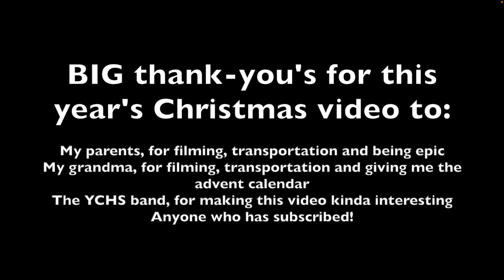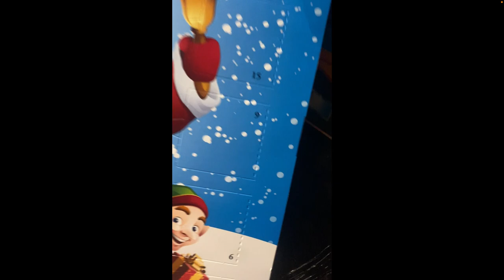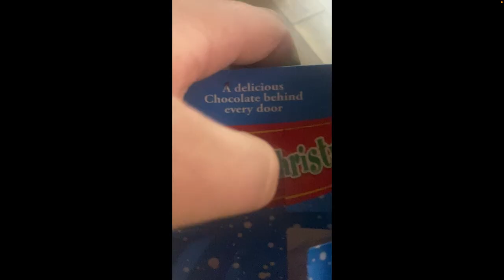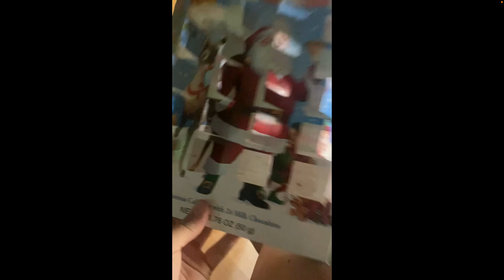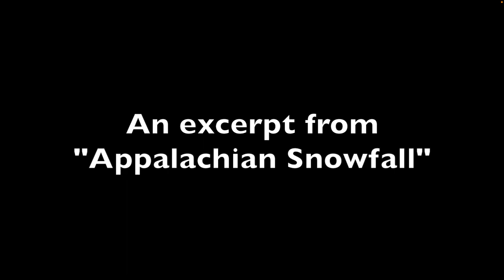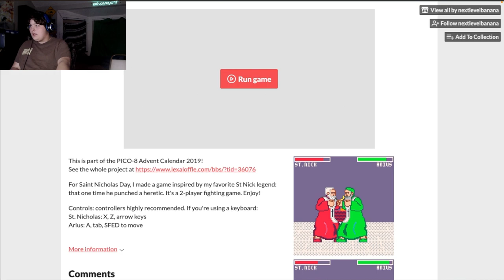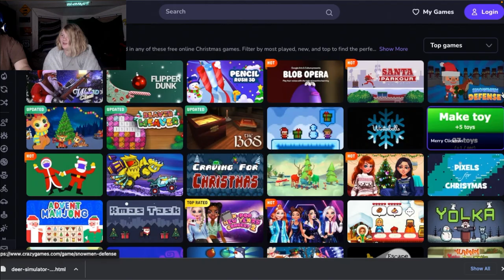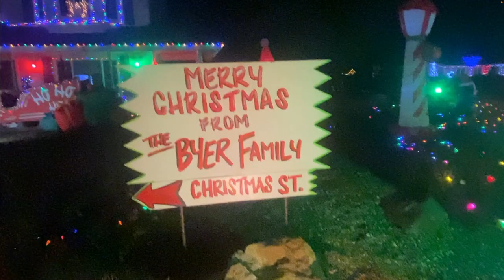Troy's Movies Christmas Special 2022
Hope you have a very merry Christmas!